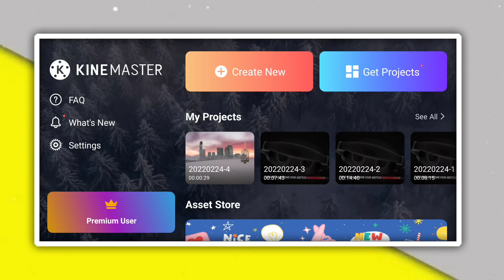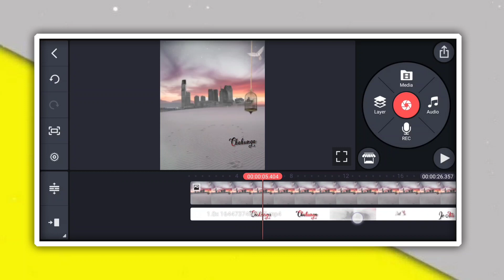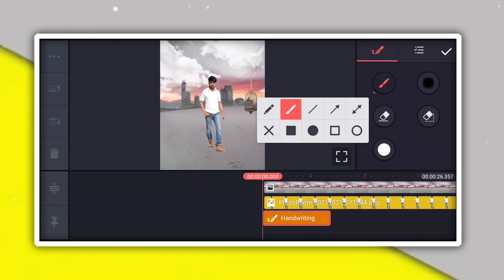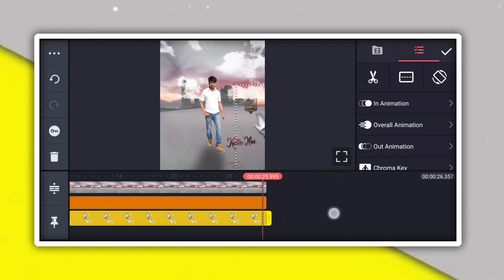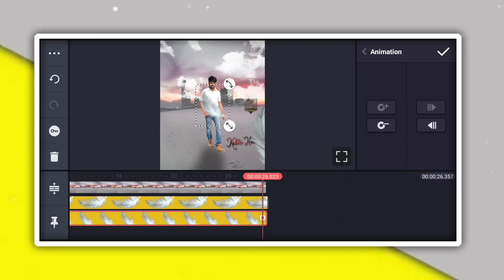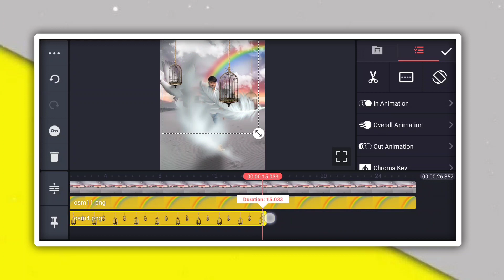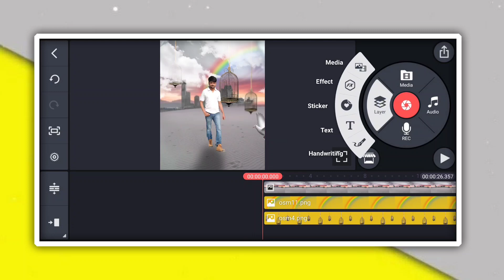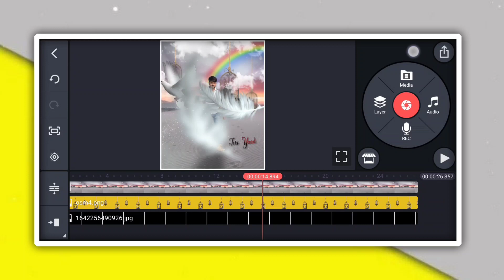How to make birds lover 3D viral status video tutorial in hindi | behind object 3D status tutorial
New Whatsapp Status Video Editing | trending status editing in kinemaster kinemaster Tutorial

MY GEARS

1 Mobile
2 DSLR
3 My Tripod
4 Mic { Boya }
5 Green Screen
6 Laptop

Topic Covered
1. how to make trending Instagram Lyrics status video
2. alight motion video editing hindi
3. alight motion tutorial Hindi
4. lyrics video kaise banaye Alight motion in hindi
5 . trending text effect lyrics video Edit Alight Motion
6. smooth bend text lyrics video editing Alight motion